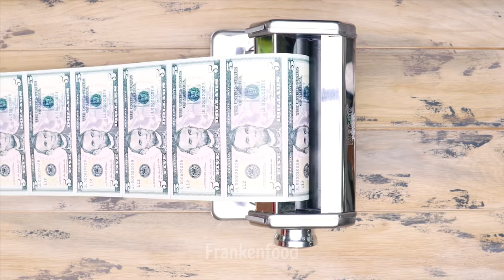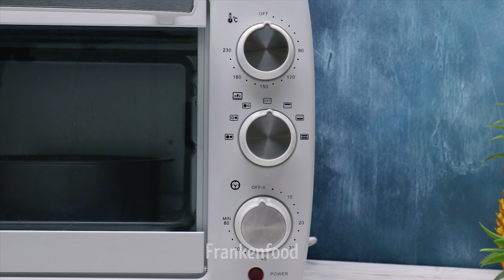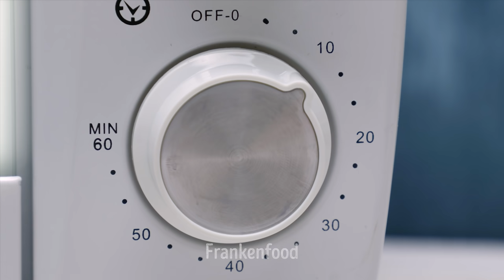Money Cake With Gold Bars | Most Expensive Dessert!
Do you want a recipe for a very cool cake?

Today we will cook an unusual cake made of money. This will be a huge cake of paper money, coins, and even a few bars of gold! Do you think that's impossible? Watch our new video and you will see the opposite! Our unusual kitchen expands the boundaries!

Cooking methods will surprise you every time. Have fun! And don't take it too seriously, okay?